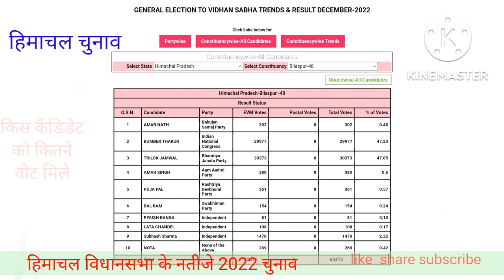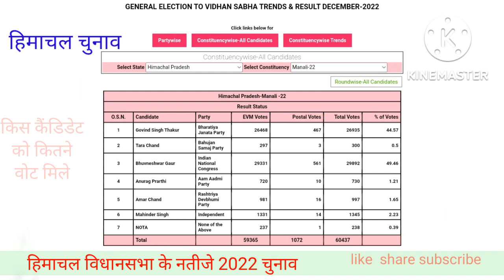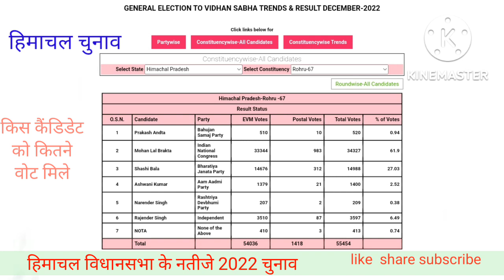हिमाचल चुनाव के नतीजे किस कैंडिडेट को कितने वोट#himachal election result 2022 hp election result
हिमाचल चुनाव के नतीजे किस कैंडिडेट को कितने वोट#himachal election result 2022 himachal election result